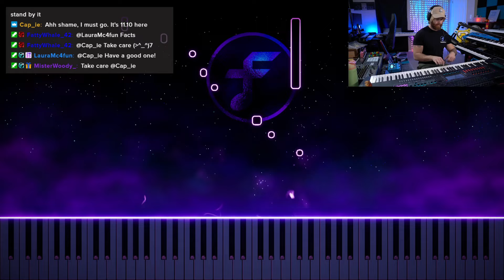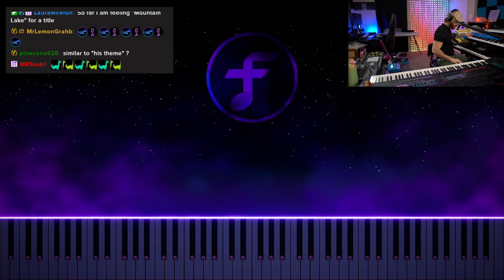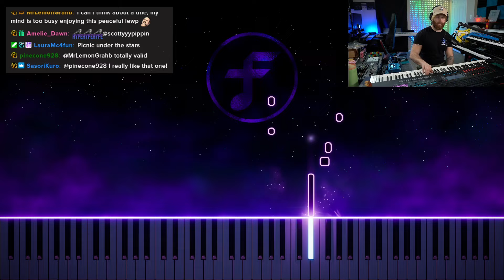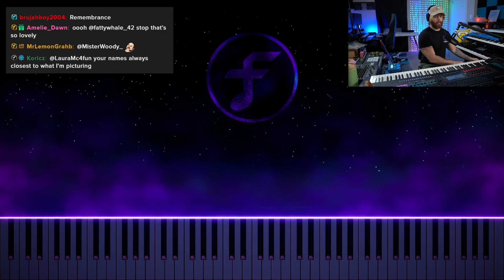A chill acoustic guitar loop for you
"Starlight Picnic"